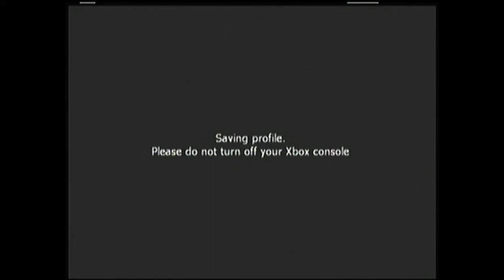Lets Experience Unreal 2 Awakening with Ben Part 36 The Finale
Ben and I are back to finish up Unreal Awakening 2. Overall we had a fun time with the game... but the ending... oh god the ending!